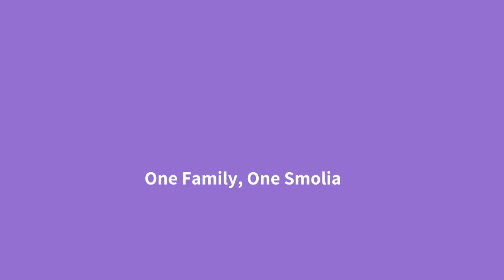Smolia-Violet | 10X Magnifying Glass with LEDs/UV Lights and Scale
Smolia-Violet

10X Magnifying Glass with LEDs/UV Lights and Scale

Specification
・Lens - K9 Glass, Base - Aluminium
・Magnification: 10X
・Light: White LED x 2, UV x 2 | Lens Size: Diameter 27mm(1.1in)
・Product Size: W45(1.8in) x H43mm(1.7in)
・Weight: 2.5oz(70g)
・Battery Life: White LEDs - 1.5h, UV LEDs - 1.5h
・Charging Time: 1 hour
・Power: MicroUSB / DC 5V 2A

10X Clear Magnification:
・Just place it over the objects - Ideal for examining plants, jewelry, soldering, electronic parts, coins, fine prints in newspapers, documents, maps, stamps, etc. and even detecting false notes or passports with UV lights
・Enable to take photos with smartphone by placing on top of the magnifier

Bright LEDs and UV Lights:
・White LEDs provide you a clear vision in insufficient or dark lighting environment.
・The dual UV (ultraviolet) lights enable to identify authenticity / counterfeit of false notes, passports, credit cards, traveler's checks etc

Graticule Measuring Scale :
・min. division 0.5 mm allows you to measure objects easily while you are examining

USB Rechargeable Battery and Auto OFF:
・Battery is reachargeable with microUSB cable
・Power will automatically shut-OFF after 10 min and prevent battery wastes - Eco-friendly